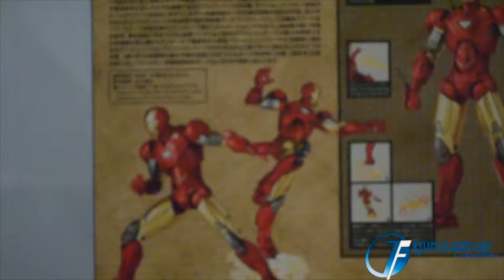Ironman Mark VI - Revoltech toy review